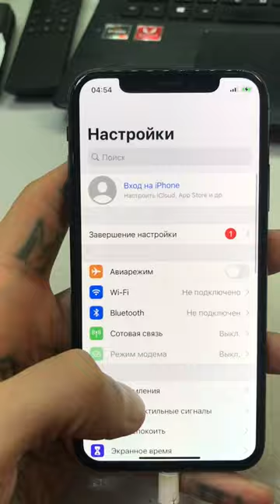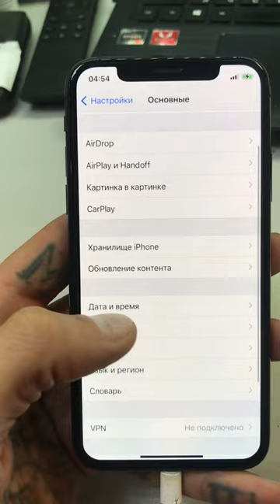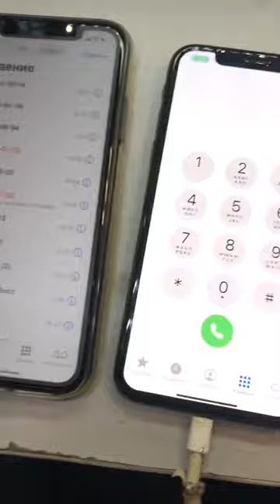12 октября 2022 г.